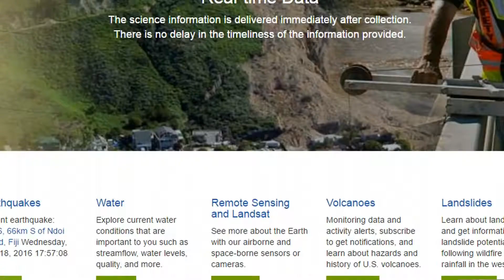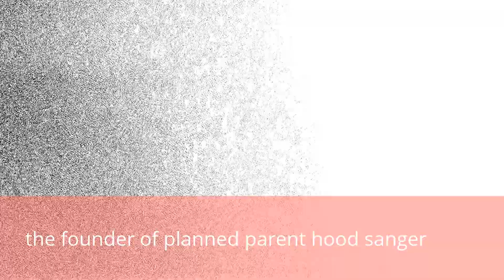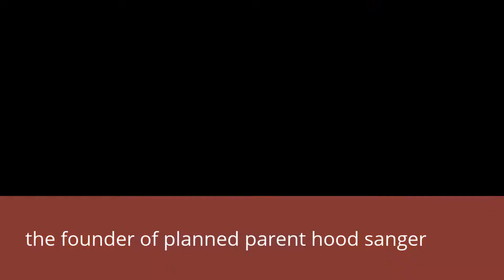2016 a historic year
here is a highlight